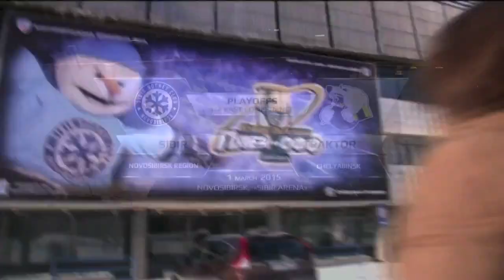Daily KHL Update - March 1st, 2015 (English)